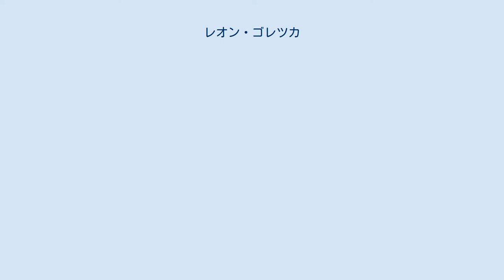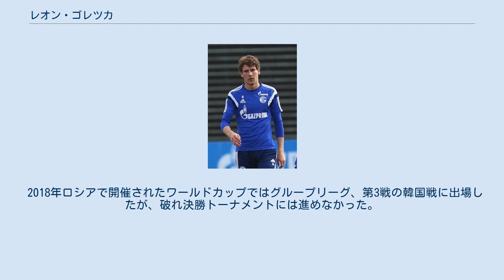レオン・ゴレツカ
レオン・ゴレツカ（Leon Goretzka, 1995年2月6日 - ）は、ドイツ・ボーフム出身のサッカー選手。
ドイツ代表。
ブンデスリーガ・FCバイエルン・ミュンヘン所属。
 VfLボーフムのユースチームを経て、2012年にトップチームに昇格した。
 トレーニング中のゴレツカ アーセナルFCやバイエルンが興味を示す中、2013年7月、シャルケ04へ移籍した。
10月19日、第9節のアイントラハト・ブラウンシュヴァイク戦でブンデスリーガ1部での初ゴールを決めるなど、加入初年度は32試合に出場して5ゴールを記録(リーグ戦では25試合4ゴール)、同年中にA代表初出場を記録するなど好調なシーズンを送る。
 翌シーズンは怪我のためわずか11試合の出場となるが、自身はその次の2015-16シーズンは34試合、16-17シーズンはキャリアハイの41試合に出場するなどポジションを獲得した。
 2018年1月、FCバイエルン・ミュンヘンに新シーズンから加入することが発表された。
シーズン途中で宿敵に移籍を発表、さらに移籍金は発生してないことからシャルケサポーターは激怒。
リーグ19節のハノーファー96戦では移籍を非難する横断幕をかかげるほどで、遺恨が残るものだった。
 2018-19シーズン、リーグ第2節のVfBシュトゥットガルト戦で移籍後初ゴールを決め、第18節のホッフェンハイム戦では初のリーグ戦2ゴールを決めるなど、リーグ戦では30試合8ゴール5アシストを決め、自身初のリーグ優勝を果たした。
 2019-20シーズン、負傷で出遅れたものの、古巣シャルケ戦ではジャンピングボレーでゴールを決め、更にミュラーの通算100ゴールをアシストするなど、リーグ戦では24試合で6ゴール9アシストを決め優勝に貢献、UEFAチャンピオンズリーグ決勝のパリ・サンジェルマン戦でも先発フル出場して優勝を果たした。
 2020-21シーズン、2020 UEFAスーパーカップのセヴィージャ戦では先制ゴールを挙げて優勝に貢献した。
 2014年5月13日に行われたポーランド代表との親善試合でドイツ代表初出場を果たした。
 2017年5月、ロシアで開催されるFIFAコンフェデレーションズカップ2017の代表メンバーに選出された。
初戦のオーストラリア戦で代表初得点を挙げた。
 2018年ロシアで開催されたワールドカップではグループリーグ、第3戦の韓国戦に出場したが、破れ決勝トーナメントには進めなかった。